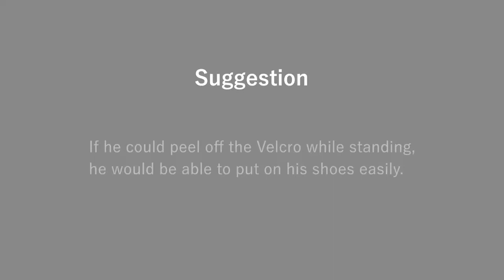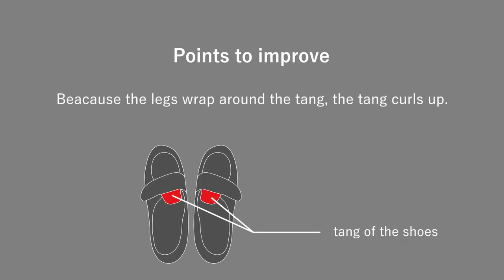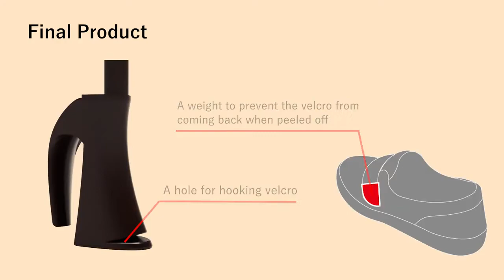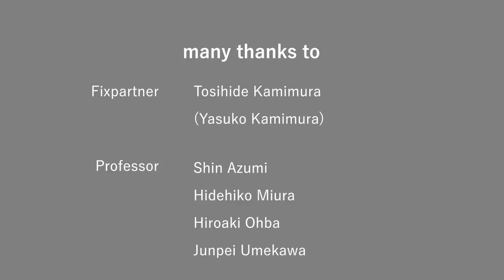Shoehorn for Toshihide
Fix Partner Tosihide finds it difficult to move his left foot after a fall in the past. Fixperts from Hosei University worked with him to create a shoehorn to make removing and putting shoes on more comfortable.

Fixperts: Ryo Isozaki, Yohei Kamimura and Masaki Takesue
Fix Partner: Tosihide Kamimura
Fix Mentors: Shin Azumi, Hidehiko Miura, Jyunpei Umekawa and Hiroaki Oba
Education Institute: Hosei University
Country: Japan
November 2020